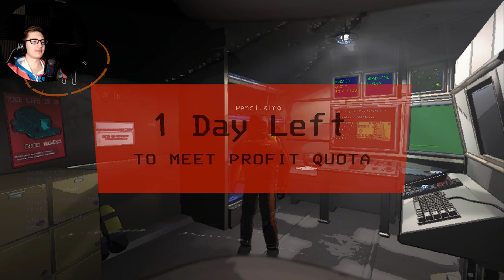COMEDIC TIMING - Lethal Company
{PT 3} Ok, this was such a funny run